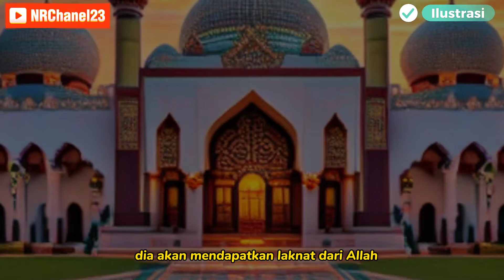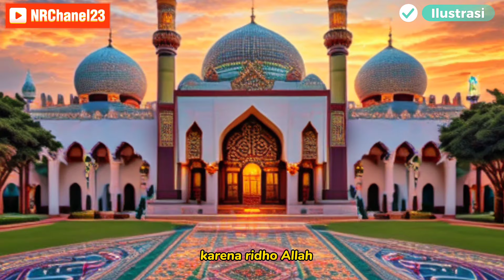KISAH ANAK DURHAKA KEPADA IBU/Kisah Al Qomah/Kisah Islami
KISAH ANAK DURHAKA KEPADA IBU

Kisah Al Qomah Durhaka Kepada ibunya, dia lebih mementingkan istrinya daripada ibunya, semoga kisah ini dapat kita ambil pelajaran dan hikmahnya. Aamin

Note :
Cerita ataupun kisah yang ada didalam konten-konten ini, apabila terdapat kesamaan nama, tokoh/karakter dan tempat dalam tayangan-tayangan ini, Kami Mohon Maaf, itu hanya merupakan kebetulan semata. dan gambar yang ada hanya ilustrasi belaka.